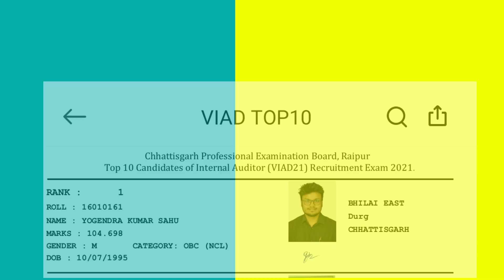पाटन विधानसभा से आये बीजेपी कार्यकर्ताओं ने भूपेश बघेल के ऊपर लगाए ये आरोप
IAN24 न्यूज चैनल का मकसद सनसनी फैलाना नहीं है। हमारा मुख्य उद‌देश्य समाज और सरकार के बीच के अंतर को कम करना है। पत्रकारिता से जो हमने सीखा जो समझा और गहन किया उसे ही वास्तविकता का रूप देने का हमारा प्रयास होगा। पब्लिक के हर मुद‌दे को प्राथमिकता से उठाकर उसे सत्ताधारी दल के सामने लाने के लिए हम प्रतिबद्ध हैं।  हर शक्ति स्त्रोत और सत्ता में बैठे लोगों से सवाल हम पूछेंगे। आम जनता से जुड़े सरोकार ही हमारा ध्येय हैं। आमजन की जो भी परेशानियां हमतक पहुंचेगी IAN24  उसे कवरेज करते हुए उसका समाधान करने की पूरी कोशिश करेगा |

We are committed to raise every issue of the public on priority and bring it before the ruling party. We will ask questions to every power source and people in power. Our aim is the concerns related to the general public. Whatever problems of the common people reach us, IAN24 will try its best to solve them by covering them.